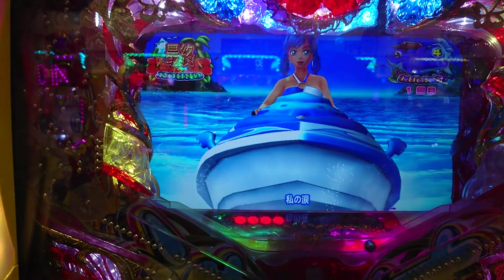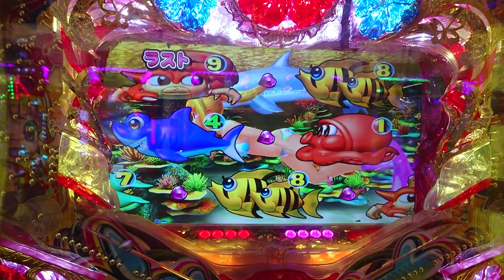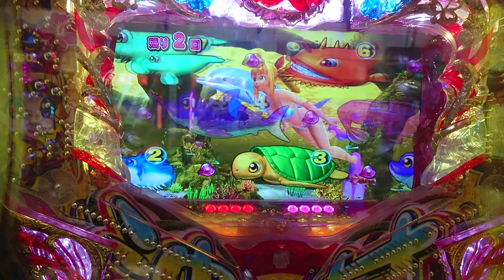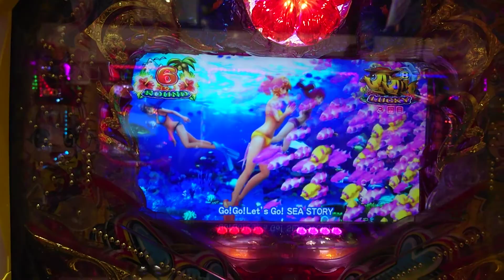【沖海４・甘・・・２１８】第１８回７連チャンチャレンジ・前編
この企画は、７連チャン以降達成したときに聴ける『海物語体操（沖縄編）』を目指しての実践企画です。

前回の７連チャンチャレンジは、４連チャンで終了しました。今回も、初当たりはハイビスカスモード、電サポ中はマリンモードで実践しました。

今回は２回に分けて、動画をお届けしますが、途中カットしているところもございますので、ご了承ください。